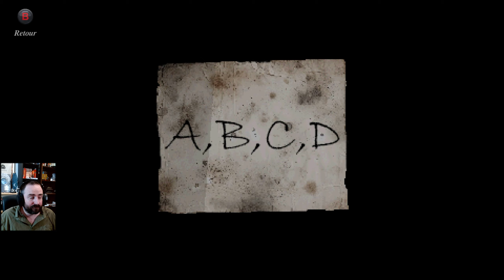Conscript - Episode 5